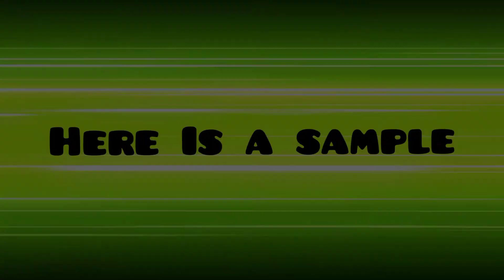Gamecube Controller Sounds